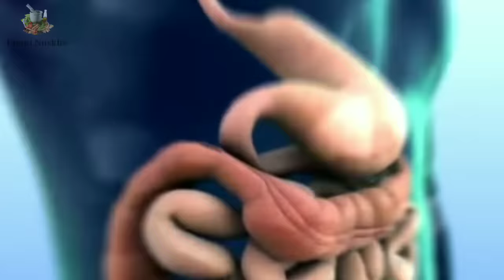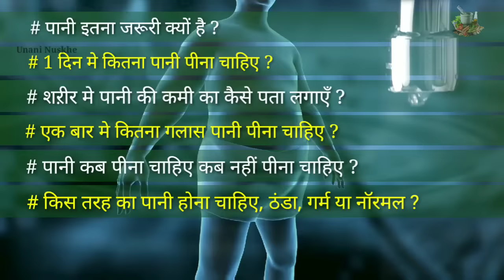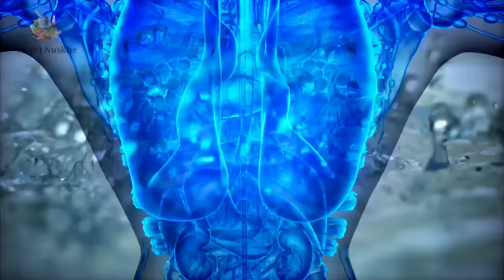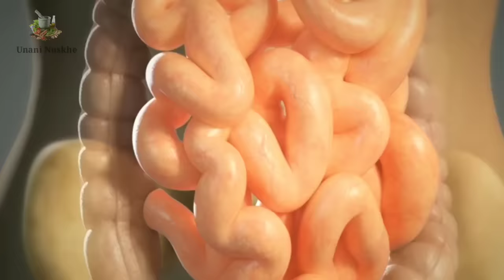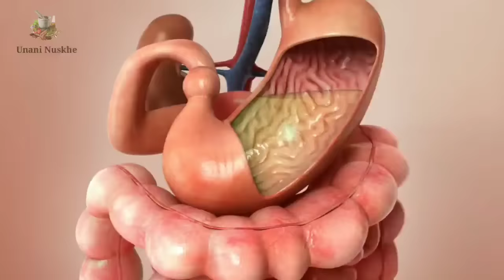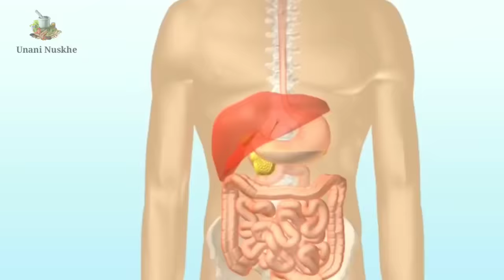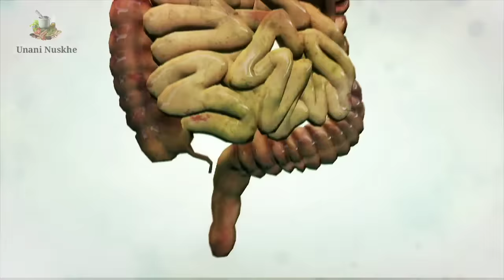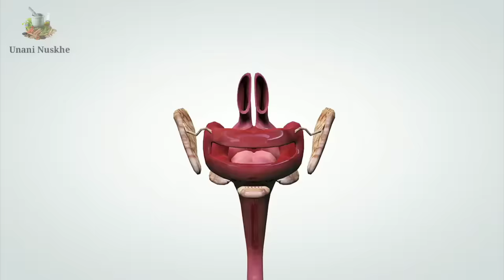पानी पीने का सही तरीका | 21 दिन इस तरह पनी पियो शरीर में जो होगा हैरान रह जाओगे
dosto pani dekhne me jitna sadhan lagta hai ye hamare sharir me maujood organs ke thik trah se kam krne ke lie or shari me banne wale jahrile pdarth ko remove krne ke lie utna hi jaruri hota ... pet se lekr tocha tk or wajan badhane se le kar wajan ghatane tk pani ek bahot ahem role play krta hai... islie pani ki sahi matra iske pine ka sahi samay or kis trah ka pani pine se kya fayde or kya kya nuksan hote hain agar is bare me jankari na to wayakti chahe jitna v achha se achha khana kha le uska sahi fayda sharir ko mil hi nhi pata or future me bahot sari health problem ko face krna padta hai jaise ki  apachan, kabz , gas, liver ki kamjori, susti aana , gurde ki pathri, rog pratirodhak shamta ka kam hojana bar bar bimar padna, skin elergy, dad khujli , chehre pe pimples or daag dhabbe ka hona,white heads black heads skin ka bahot jyada oily ya bahot jyada dry hona, khaya piya sharir ko na lagna ...jodo me dard hona sharir ki anchahi jagaho pe charbi ka jamna... sar dard or chakkar aana ,wajan badhane ya wajan ghatane me dikkat aana bahot jaldi thak jana or rato ko nind na aana jaisi kai bimari sir pani ko galat matra me or galat tarike se pine se hosakti hai

islie aaj ke is video me gam janenge ke

pani hamare lie itna jaruri kyun hai or iska hamare sharir me kya kam hota hai

ek din me km se km or jyada se jyada kitna pani pina chahie

agar sharir me pani ki kami ho jaye to uska kis trah pta lgaya ja sakta hai

ek bar me kitna glass pani pina chahie or kis trah pina chahie

pani kab pina chahie or kab nhi pina chahie yani pani pine ka sagi samay kya hai

kis trah ka hona chahie yani thanda, normal ya garm pani

or pani wajan badhane or ghatane me kis trah madad krta hai.
Khana khane ke bad pani pina chahie ya nhi, or jyada pani pine se sharir me kya hota hai is bare me aaj hum janne ki koshish karenge.